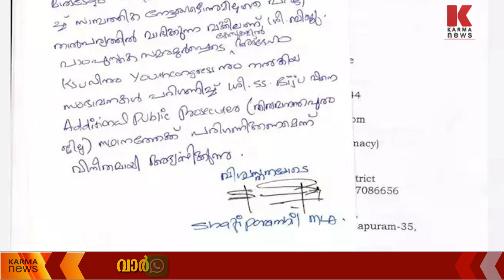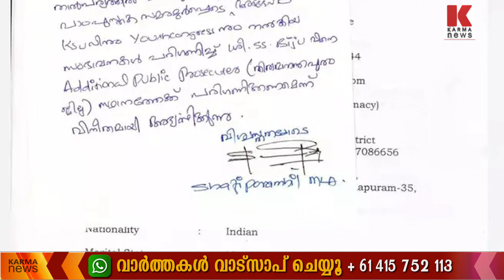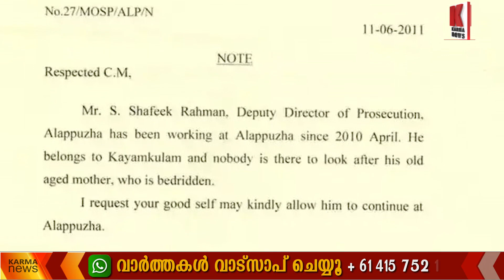കോൺഗ്രസ് നേതാക്കൾ അയച്ച ശുപാർശ കത്തുകൾ പുറത്ത്‌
ഉമ്മൻ ചാണ്ടി സർക്കാരിന്‍റെ കാലത്ത് സർക്കാർ അഭിഭാഷക നിയമനത്തിനായി മന്ത്രിമാരും, എംപിമാരും, എംഎൽഎമാരും, കോൺഗ്രസ് നേതാക്കളും അയച്ച ശുപാർശ കത്തുകൾ ഫ്ലക്സ് ബോർഡിലും നോട്ടിസ് ബോർഡിലും പതിപ്പിച്ചു കോൺഗ്രസ്സിന് പണികൊടുത്ത്‌ സിപിഎം